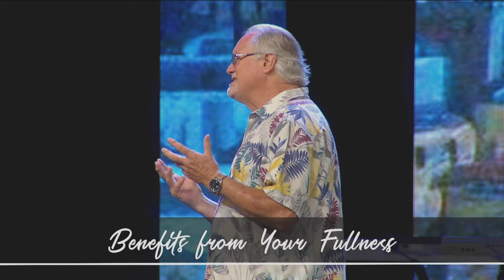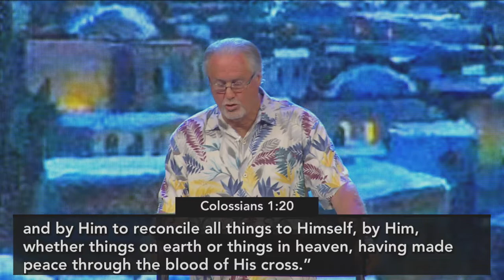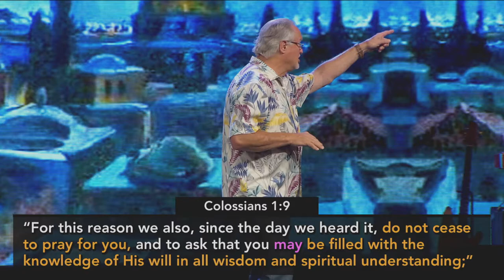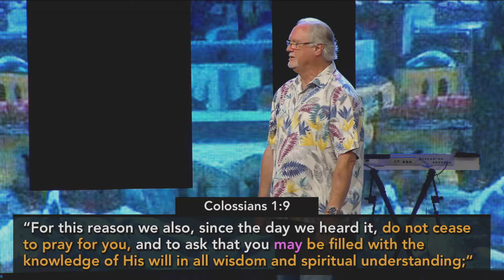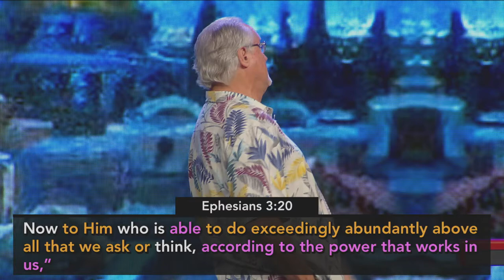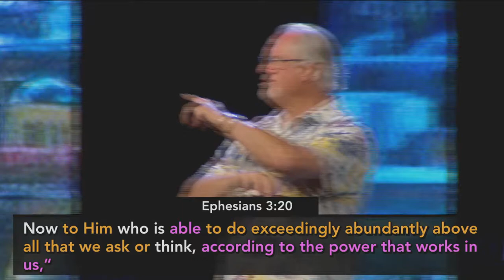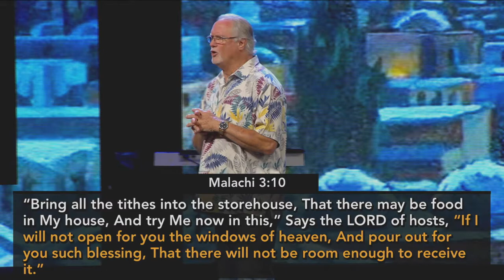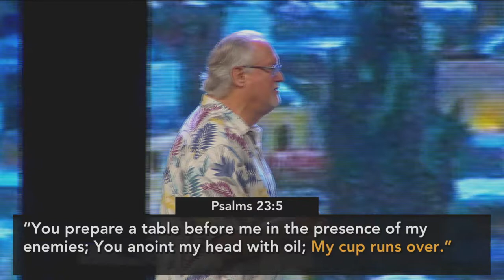"Benefits from your Fullness" by Pastor Jim Cobrae